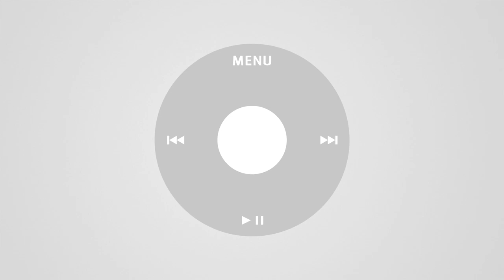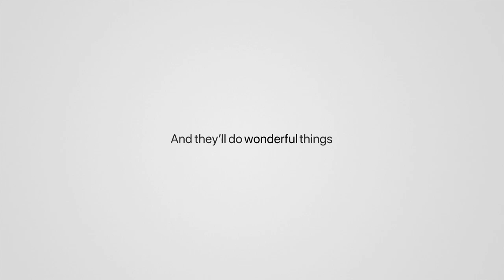Wonderful Things (Apple Event Intro Video, Sept. 2019)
Apple Event, September 2019
(2019/09/10)